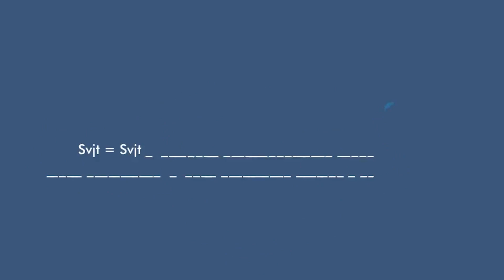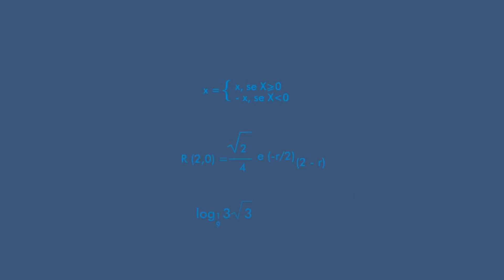Graduação | Curso de Matemática Aplicada FGV EMAp | Rio de Janeiro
A Escola de Matemática Aplicada da FGV foi criada para o desenvolvimento de uma matemática contemporânea, adaptada aos desafios da era da informação e do conhecimento.

Este é um vídeo promovido pela FGV DICOM.

Imagens e vídeos: Acervo da FGV.
Produzido por: FGV DICOM